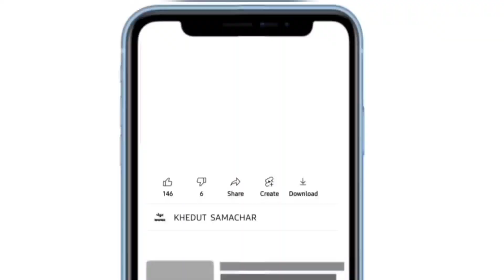Botad Kapas na bhav 11.11.2023 | botad bajar bhav aaj na| botad Market yard na bhav| બોટાદ બજાર ભાવ